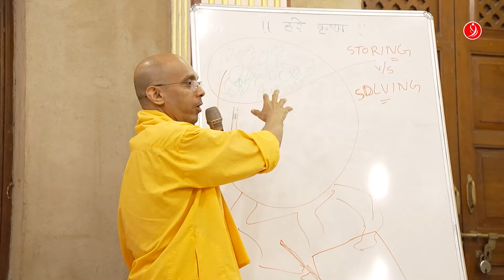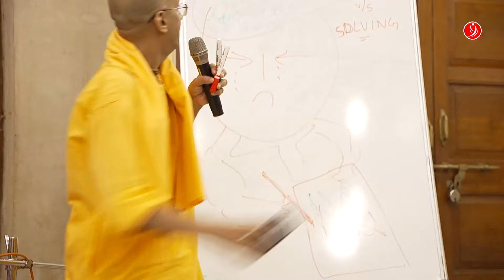Discover 12 types of Journaling - Part 1 of 2 | ISKCON Chowpatty | Vraja Bihari Das